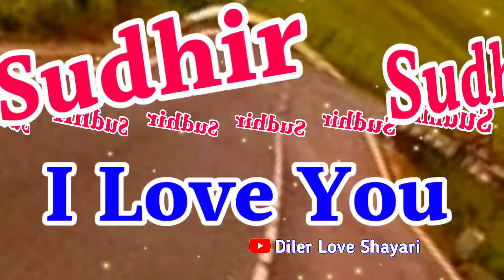Sudheer naam ka video status 🌹 सुधीर नाम का शायरी रिंगटोन 🌹 Sudheer name love shayari 🌹 S status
LOVE U ALL.  Take Care AND Be Positive.